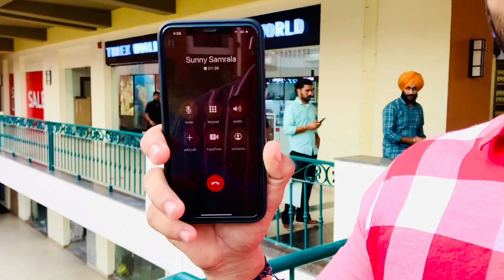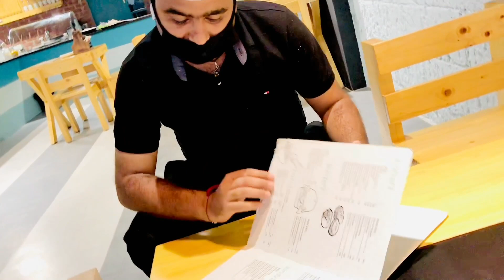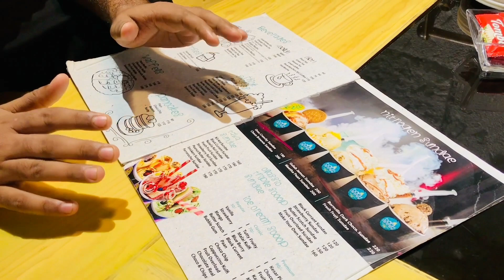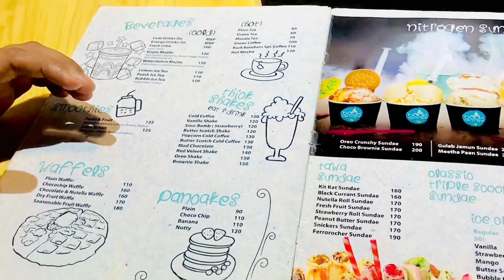|| Back Benchers By Australian Chef || New Food Restaurent || Osm Food Quality In || Khanna ||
You Can Follow Back Benchers By Australian Chefs For More Updates Instagram id is :-

Tell me your views about  this video in the comments below !

Milde a fer Next vlog ch guyzzzz.
Support kreo Dub ke